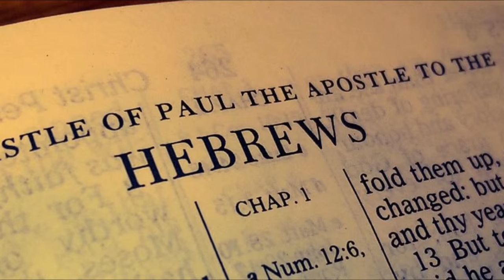Hebrews 2:3-4 (Audio)